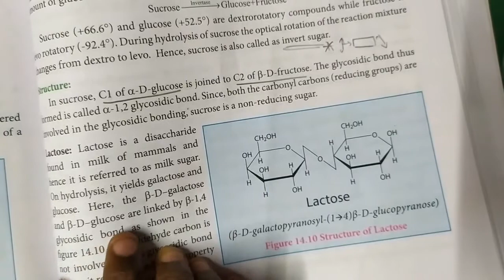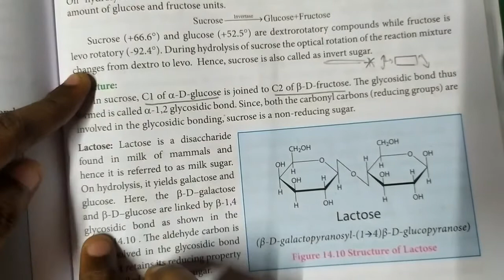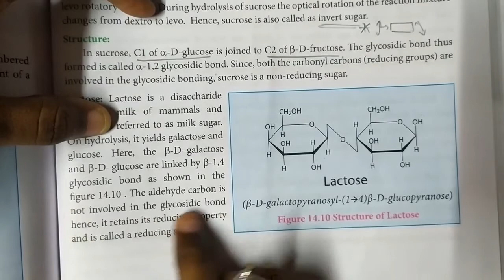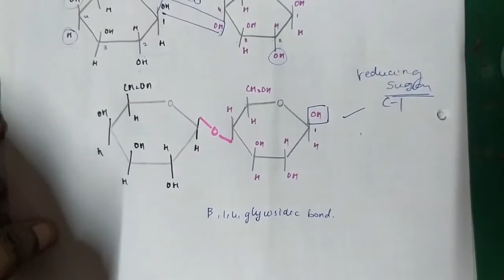LACTOSE... 12th chemistry... Biomolecules in தமிழ்... 🙂